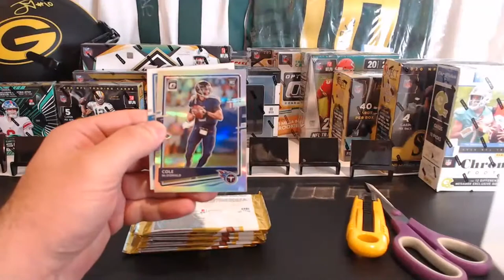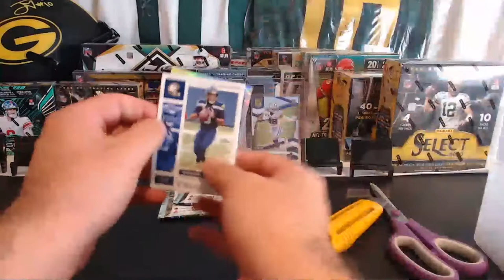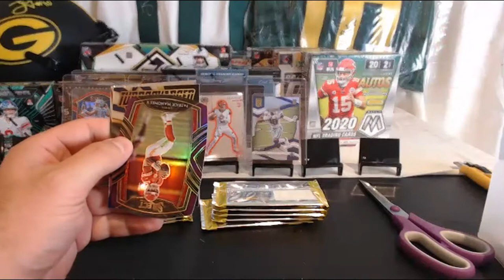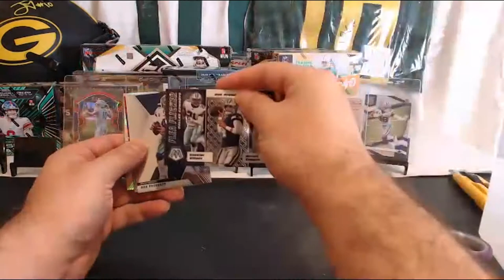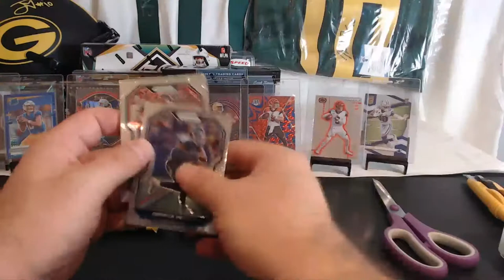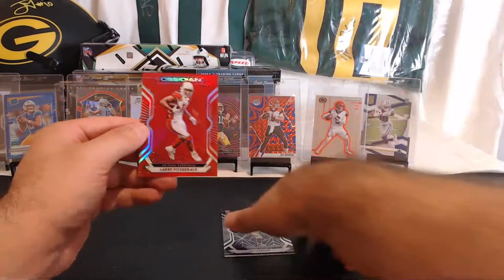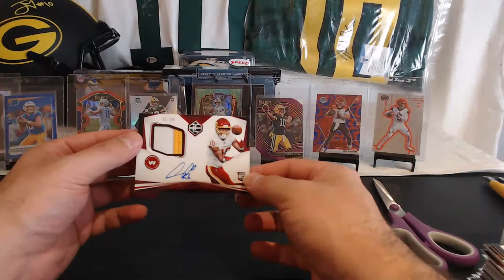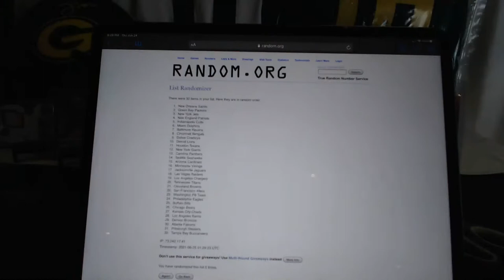Break #301- 12 Box Break